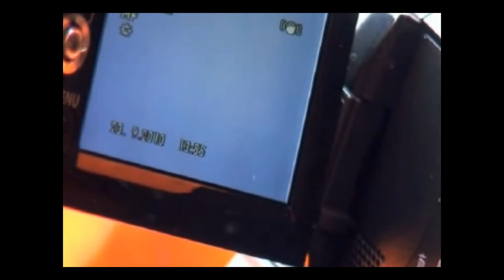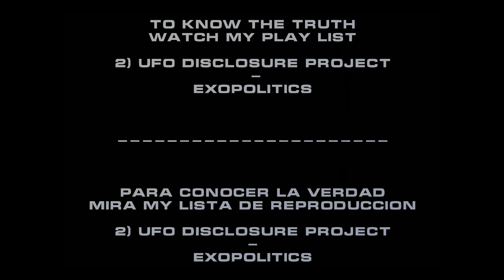UFO Mothership Massive Sightings (Italy 23-Sep-2010)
UFO Mothership Massive Sightings 23-Sep-2010 Italy